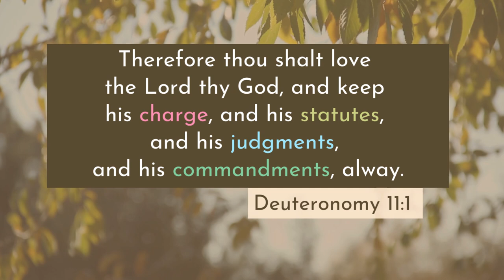Deuteronomy 11:1 KJV | Scripture Sing-Along